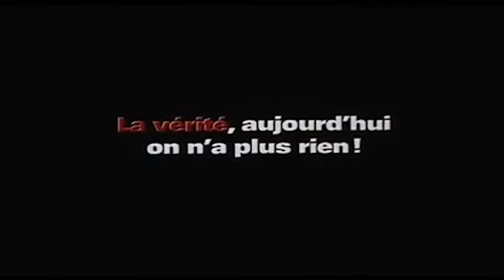LA VÉRITÉ SI JE MENS 2 Bande Annonce VF 2000 HD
Découvrez la bande annonce LA VÉRITÉ SI JE MENS 2
Résumé : Dans le quartier du Sentier, Eddie Vuibert, Dov et Yvan sont confrontés aux procédés pour le moins expéditifs de leur nouveau client, Eurodiscount, une chaîne européenne d'hypermarchés. Karine, lasse des turpitudes de son volage époux, Dov, le chasse du foyer. La bande de copains se disloque.
Dov et Patrick partent tenter leur chance sous le soleil de Californie, tandis qu'Eddie et Yvan font les marchés. Entre temps, Serge, devenu livreur, noue une idylle avec Chochana Boutboul, une jeune fille de bonne famille à qui il fait croire qu'il est très fortuné.
C'est alors qu'Eddie découvre que sa faillite dépasse le simple échec commercial et qu'il a été victime d'une scandaleuse escroquerie. Dès lors, il décide de se venger et conçoit un plan qui va réunir et mobiliser tous ses amis.
Avec Richard Anconina, José Garcia, Gad Elmaleh

Suivez nous !